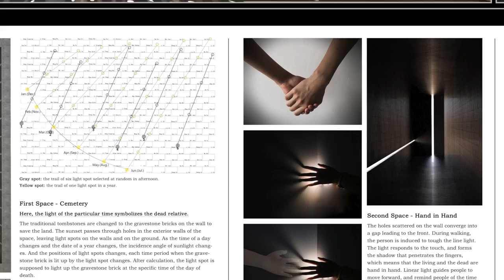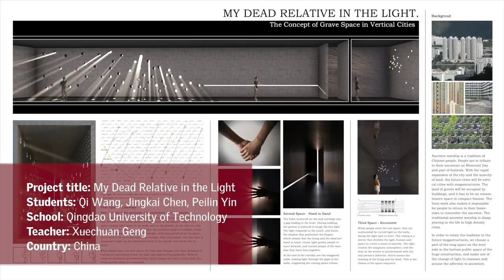IVA 2018 - Regional winners: Daylight in Buildings Asia and Oceania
International VELUX Award 2018 for Students of Architecture Regional Winners Announcement for Daylight in Buildings – Asia and Oceania